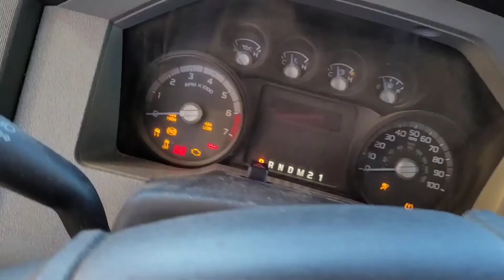Diligent in business